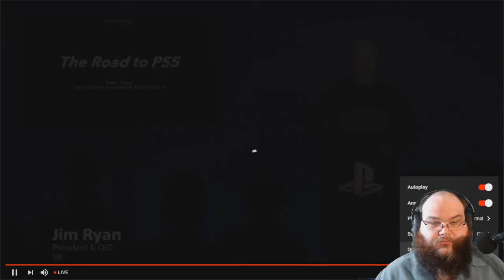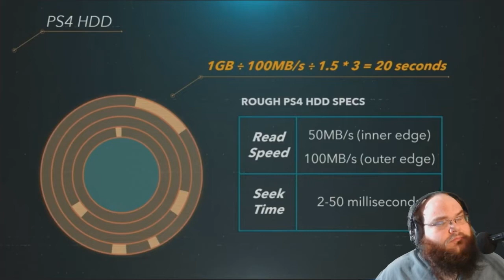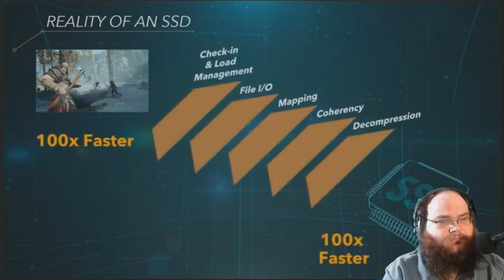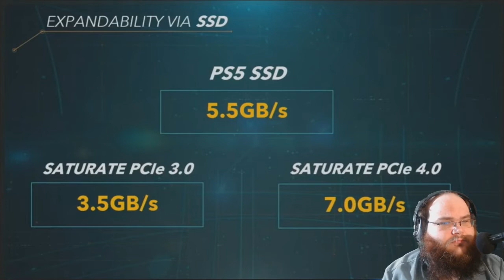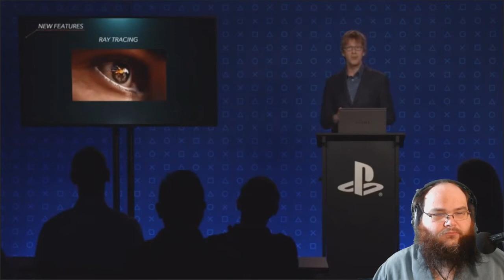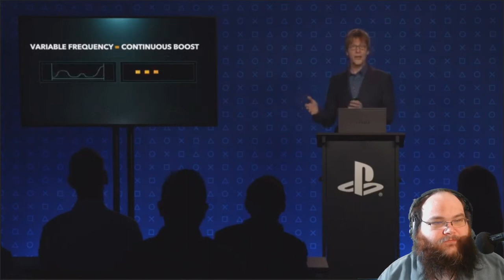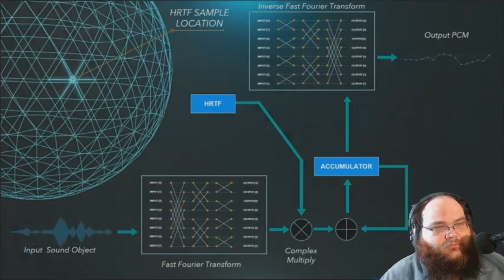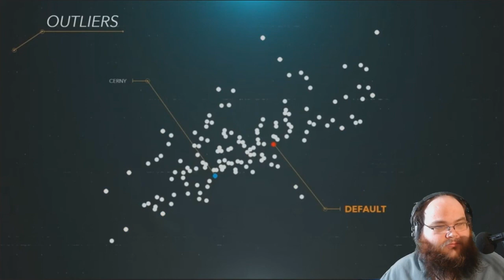The Road to PS5. LIVE REACTION(?)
This was so bad I almost didn't upload it.

SEND BTC: 1E5G8rXnU4EDDHqAdHeBt6Y1MaDqDiUcxX
SEND DOGE: D7AeXfTitoEo6Wzbqh9tdPT2ipX2RkV8sH
SEND SALT: 0x1a3a45927a0f8a92bf264c30a213f63a51fd7d83
SEND DASH: XfQ78UqgvL678g51SYwEQ8T8NSJbdH5jTr
SEND LTC: LgkFRbYS2msgVUMdfCdEtWr42wGqfK6BLX
SEND QTUM: 0x1a3a45927a0f8a92bf264c30a213f63a51fd7d83